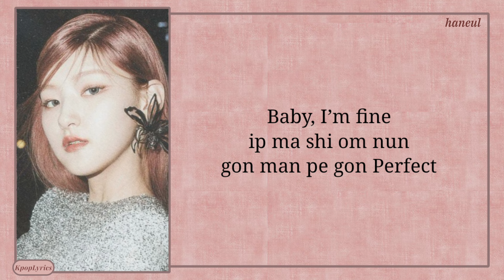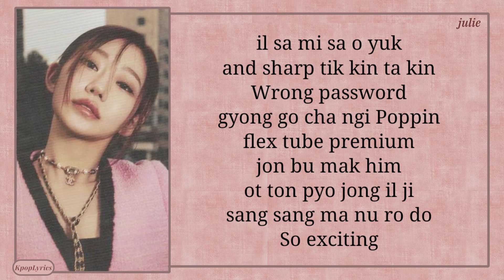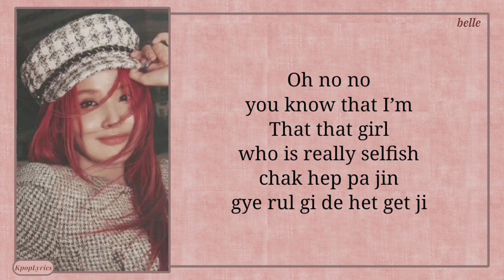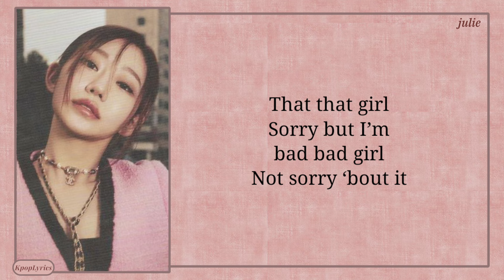KISS OF LIFE TTG Easy Lyrics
Artist: KISS OF LIFE
Song: TTG
Album: Born to be XX